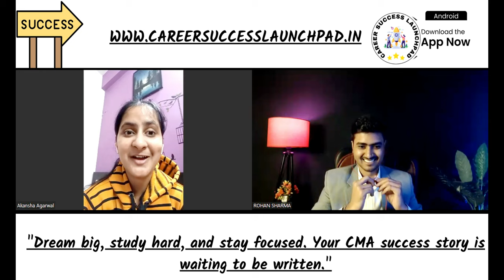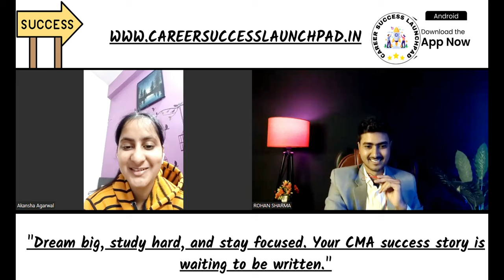📘 CMA Story | 🛤️ CMA Journey | 💰 CMA Salary | 🏅 CMA CAMPUS | CMA Placement | 🌟 CMA Akansha Agarwal